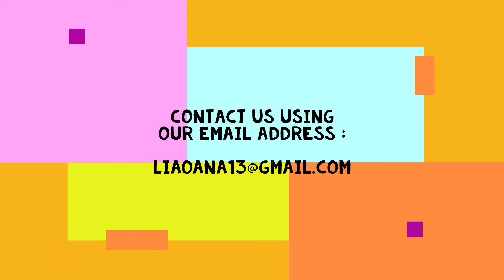Happiness in colors 29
If you smile🙂 at least once during the video, click   Like   and  to show us your appreciation, pressing the  SUBSCRIBE  button ... don't forget the bell icon 🔔 to be up to date with all the news.

This is the Twenty-ninth video in a series with an inaccurate number but I hope there will be more than a Hundred.

If you are interested in obtaining a price list of the products we offer for sale , we will need the name of the painting desired in order to be printed on the chosen object from the price list.

Exposed Models:   One nice ride  -  Eureka!  -  Amerigo   -   Oriental
-   Hare brothers  - Holiday plans  -  Ready for the game  -  Black friday
-   Sandwiches  -  Into the unknown

Thank you for your time     and    '' Welcome Tomorrow ''